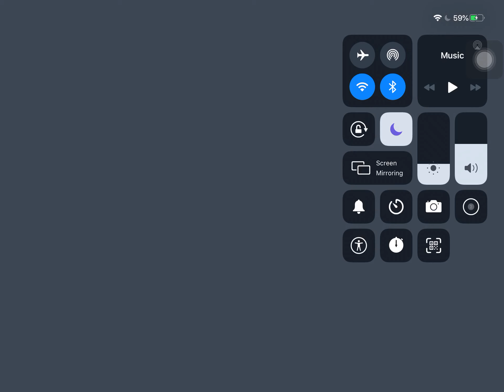Gear 60 MVASG demolishes BLOCKTON cold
She’s the best 🦁👑

Join Destiny League, a community of 5 very strong leagues D1 (R8) & D2 to D5 (R6), today! Find your perfect fit or even join our fun discord IJ2 community!